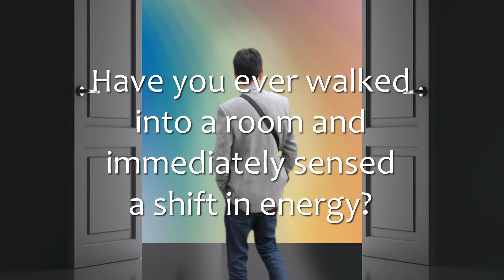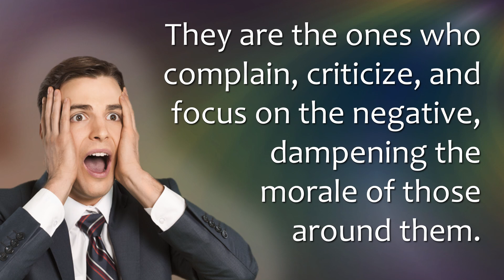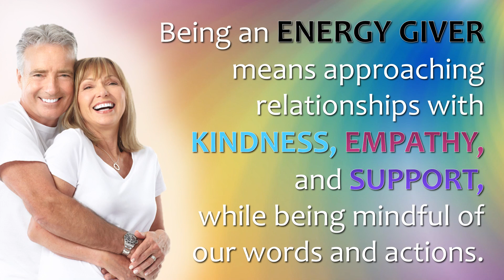Energy Vibes - Tommy's Window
This presentation contains insights into the impact of our demeanor and encourages us to be a positive influence.